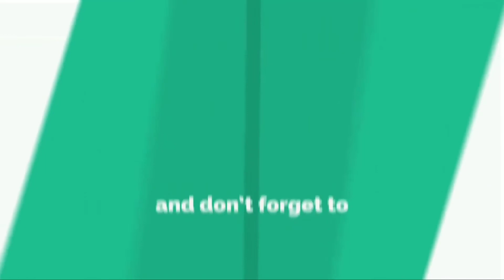Adele Family, School, College, Boyfriend's, Net Worth And More....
If You Want To See A Biography Video Of Your Favorite Celebrity Do Comment We Will Try To Make It For You.